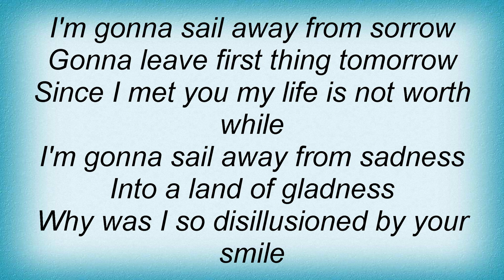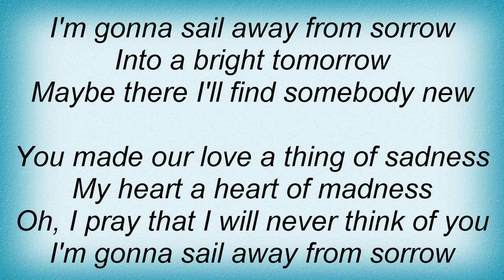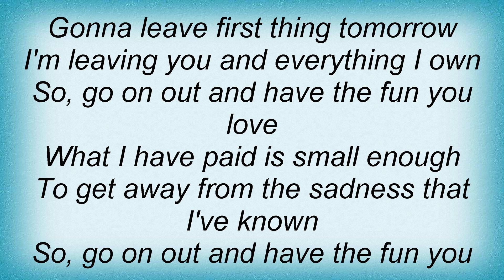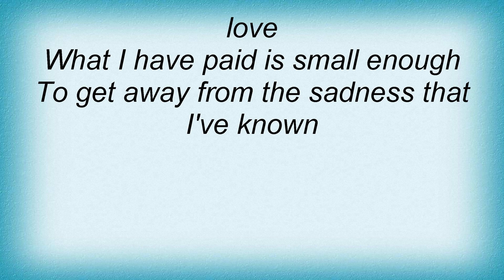Jerry Lee Lewis - Sail Away Lyrics